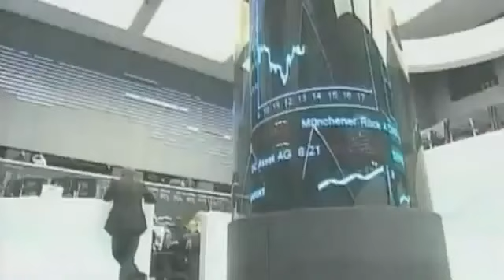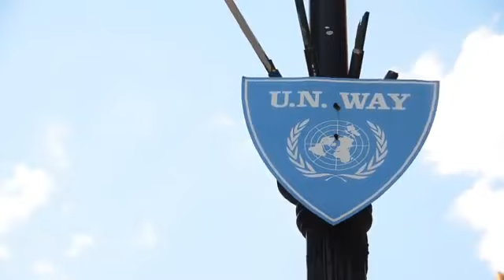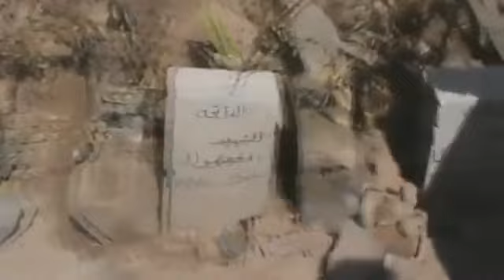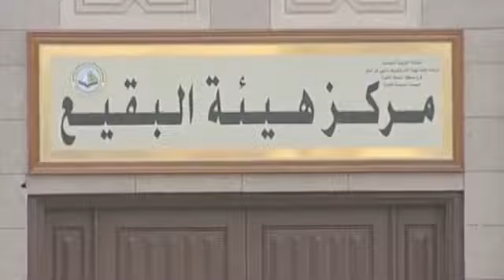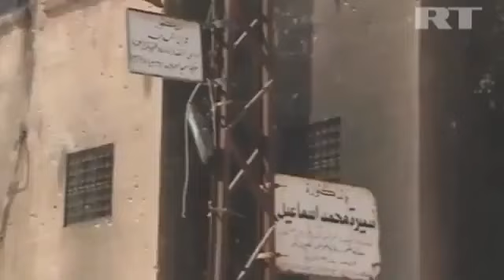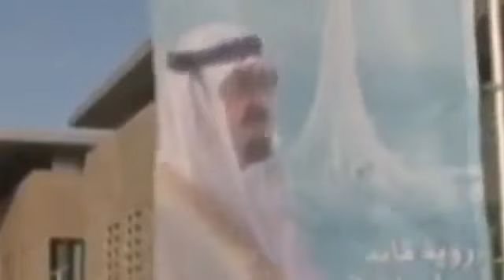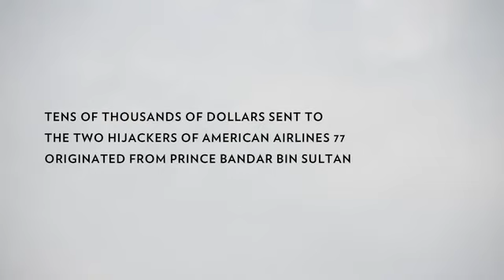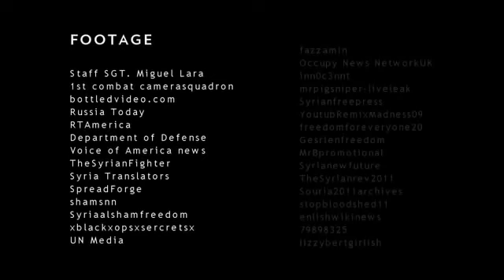SYRIA: What Are The Forces At Play In The World Today? - July 10, 2012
What are the forces at play in the world today? A question that remains unanswered by those entrusted to communicate to us, the truth. Yet we ourselves fall short from attaining it, not for lack of access, but because of an unbroken fear that has obscured our vision. This is the true story behind Syria.

Source:

Name: LaRouchesupport